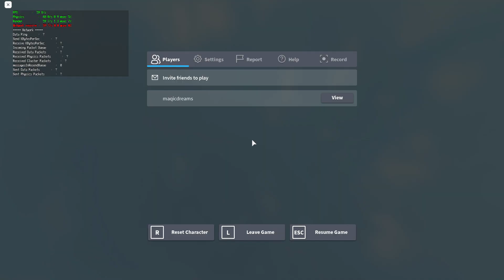[Top 1 Challenge] THIRTY 0.1 STUD JUMPS IN A ROW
try it out yourselves lol
This is not actually even close to top 1 challenge btw XD